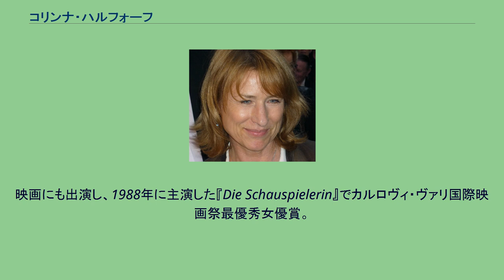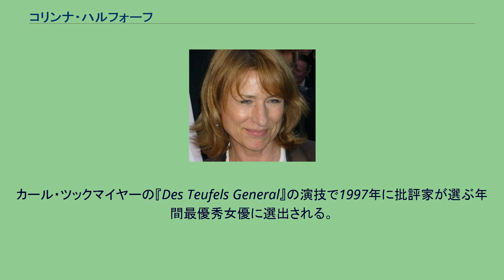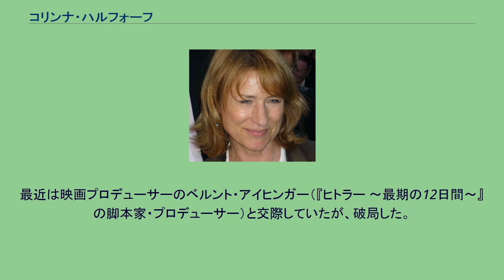コリンナ・ハルフォーフ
コリンナ・ハルフォーフ（Corinna Harfouch、1954年10月16日 - ）は、ドイツの女優。
教師の娘として東ドイツのズールに生まれる。
高校を卒業して看護婦としての研修を受けたのち、1976年にドレスデン工科大学に入学して繊維産業を専攻。
しかし1978年に東ベルリンのエルンスト・ブッシュ演劇大学に入学し、優秀な成績で1981年に卒業する。
ベルリン人民劇場に属して舞台女優となる。
十八番は『マクベス夫人』。
映画にも出演し、1988年に主演した『Die Schauspielerin』でカルロヴィ・ヴァリ国際映画祭最優秀女優賞。
1990年には第6回ドイツ民主共和国映画祭で最優秀女優に選ばれるが、東ドイツはその年に消滅してしまった。
ドイツ再統一後の1990年に一時ベルリン・ドイツ劇場に移るが、すぐにベルリン人民劇場に復帰。
カール・ツックマイヤーの『Des Teufels General』の演技で1997年に批評家が選ぶ年間最優秀女優に選出される。
出演映画は多いもののドイツ映画がほとんどのため国外での知名度は高くないが、2004年の『ヒトラー 〜最期の12日間〜』でのマクダ・ゲッベルス（ヨーゼフ・ゲッベルス夫人）役での鬼気迫る演技が注目された。
最近はテレビドラマにも進出している。
結婚前の旧姓はMeffert。
旧東ドイツ時代にシリア人のコンピュータ技師と結婚して一女をもうける（現在の彼女の姓はこの夫のもの）。
その後音楽家の別の男性との間に男児をもうける。
共演した俳優と1985年に二度目の結婚をして男児をもうけた（この息子も俳優になった）。
最近は映画プロデューサーのベルント・アイヒンガー（『ヒトラー 〜最期の12日間〜』の脚本家・プロデューサー）と交際していたが、破局した。